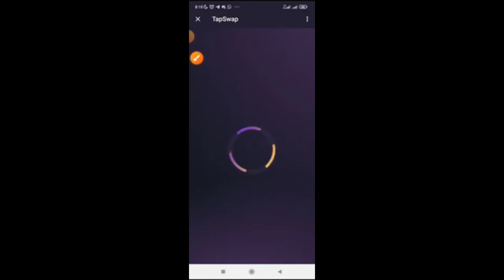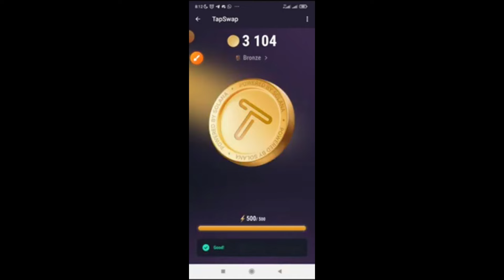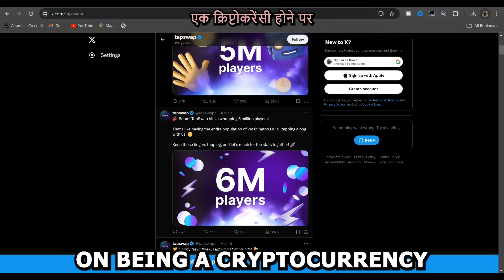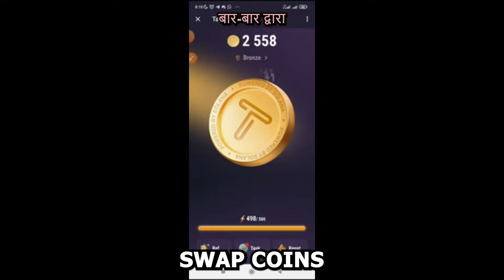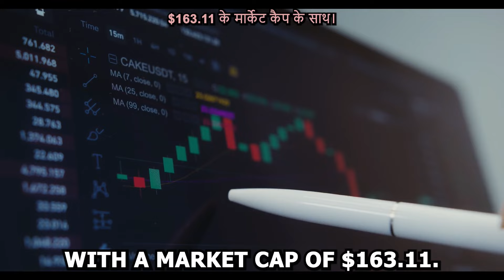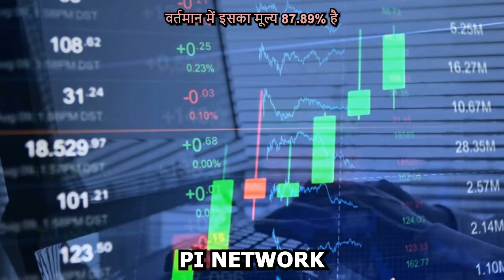PI NETWORK SUCCESS: PI NETWORK VS TAPSWAP - PI NETWORL, TAPSWAP WILL MAKE YOU A MILLIONAIRE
PI NETWORK: PI NETWORK VS TAPSWAP - PI NETWORL, TAPSWAP WILL MAKE YOU A MILLIONAIRE

Do you miss out on NOTCOIN, this is another golden opportunity.
Start mining Tapswap
Using this link below and stat mining: